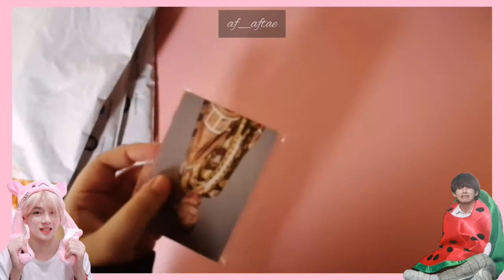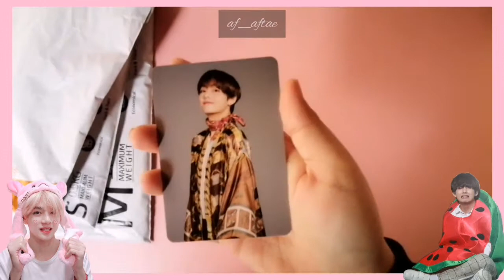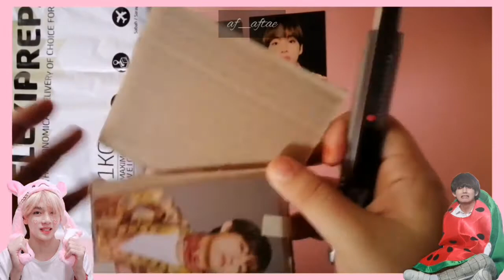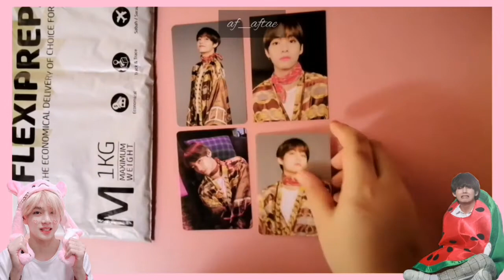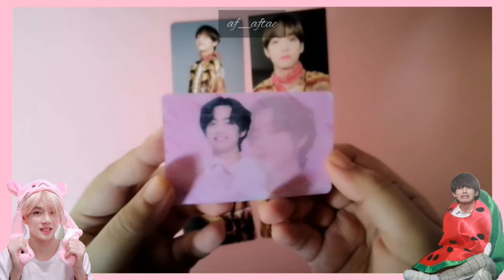BTS V mini photocards & Chilsung lenticular unboxing Ep. 2